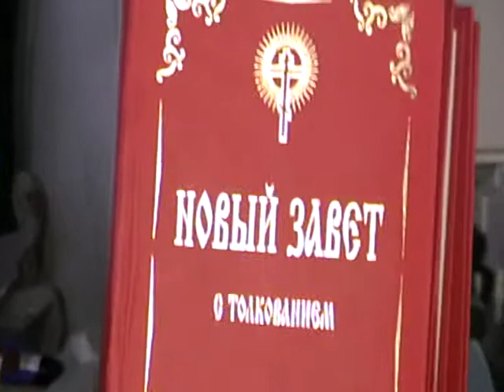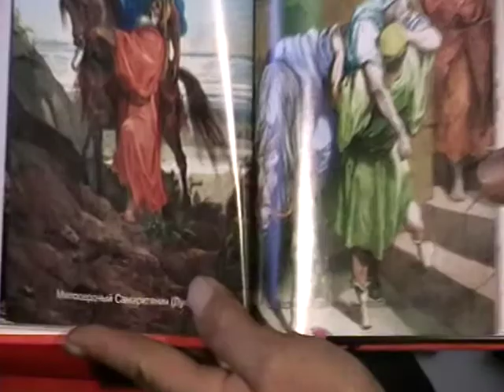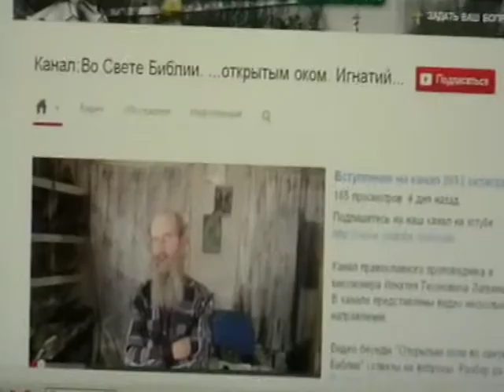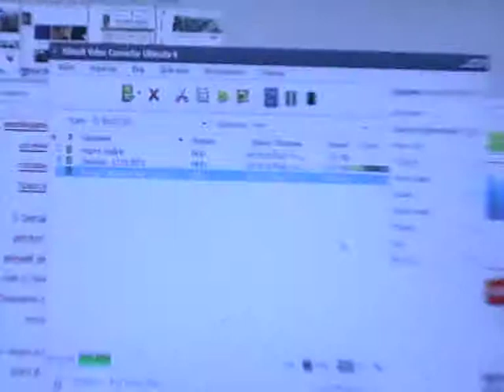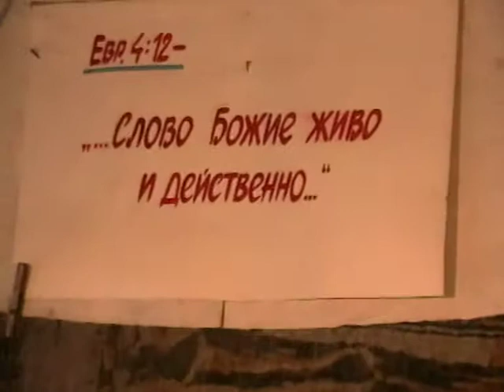Евангелие от Матфея Мф.11:15- Мф.12:1 с толкованием блаженного Феофилакта